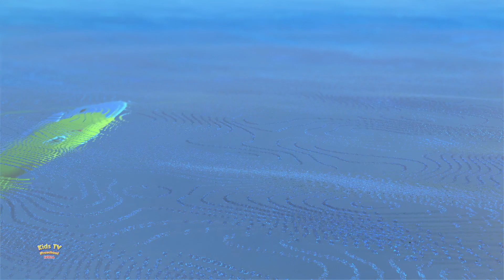एक मोटा हाथी, Ek Mota Hathi Gaon Ko Chala + More Hindi Nursery Rhymes and Kids Song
Learning is always fun with Kids Preschool India popular Hindi nursery rhymes & Hindi balgeet. We bring to you some amazing songs for kids to sing along with us and have a good time. Kids will dance, laugh, sing and play along with our videos while they also learn numbers, letters, colors, good habits and more!